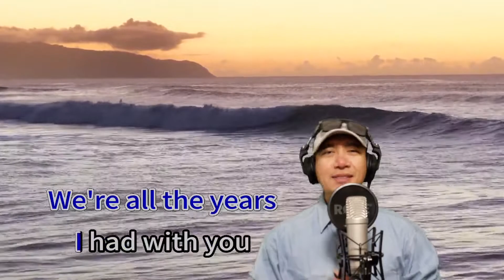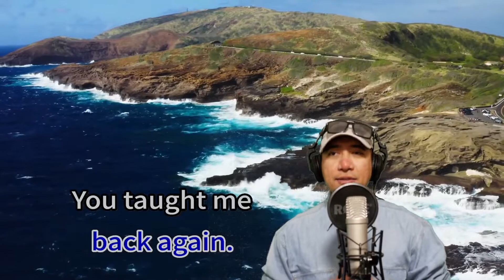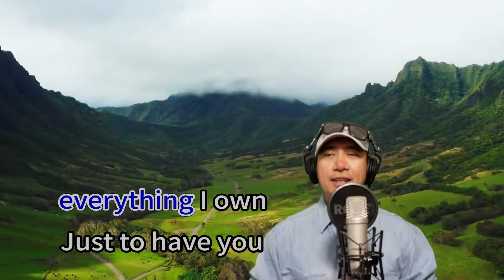Everything I Own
Always stay safe and be Happy :-)

This video is about the memorable experience of my second  music recording video with the help of bro FORTUNATO AGUINALDO if you want to experience the beauty of recording his the man to talk too...
message me and I  will introduce you to him.

This video capture the essence of being free and believing in yourself and just having fun ;-)

Hope you enjoy our videos Happy people :-)

*2Humans and a Dog
*Mike's Fishing and Cooking Adventures

Thanks Happy People :-)